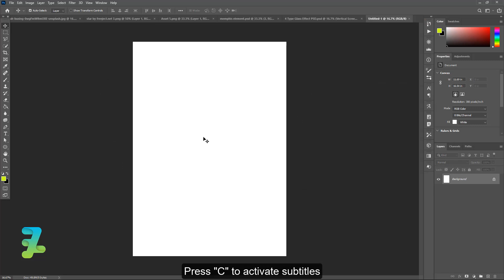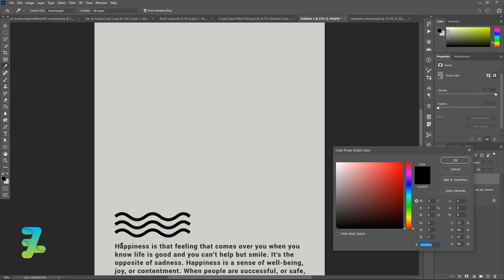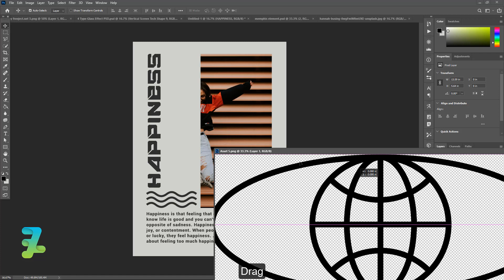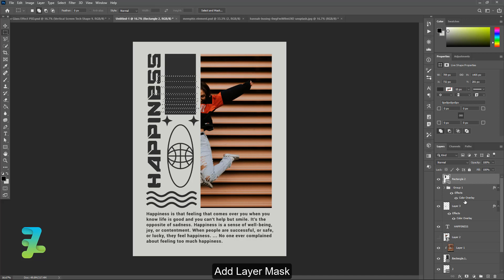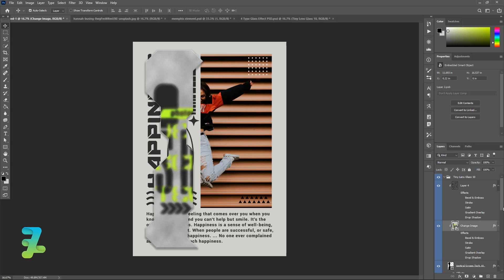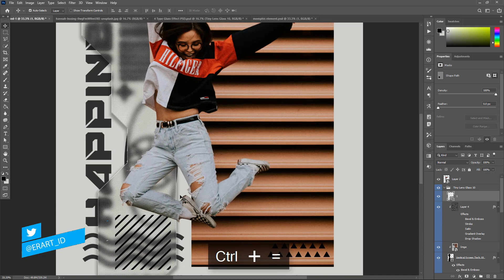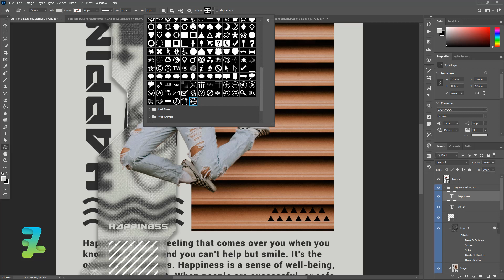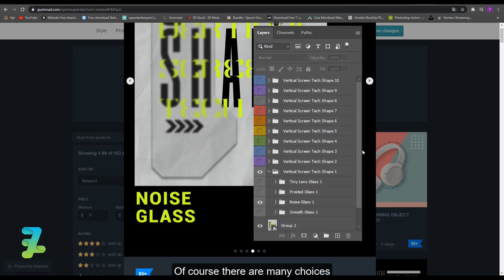How to Create Poster Design Glass Effect - Tutorial Photoshop CC 2020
Stock Credit

Download

Social Media

Audio Credit